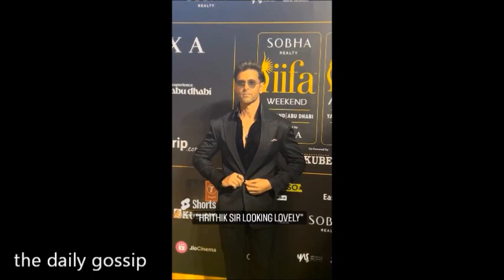मेरी बीवी ने मुझे कही का नहीं छोड़ा ❤️‍🔥Ranveer Biggest Statement For Deepika After Fighter Movie